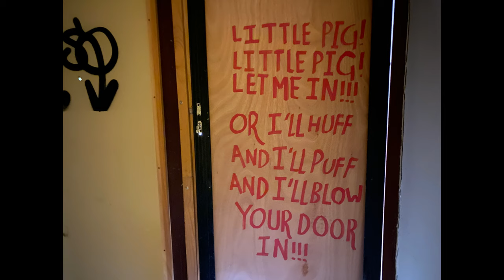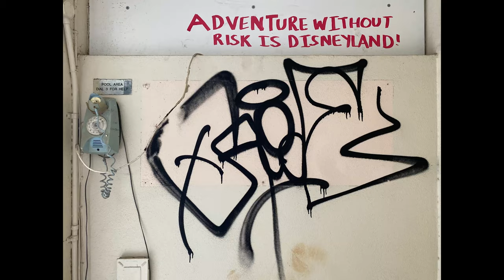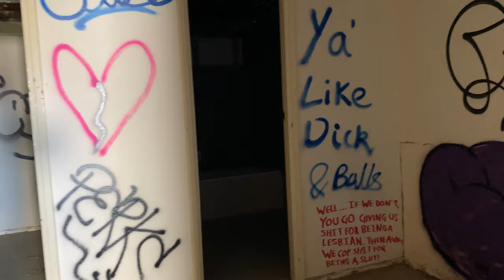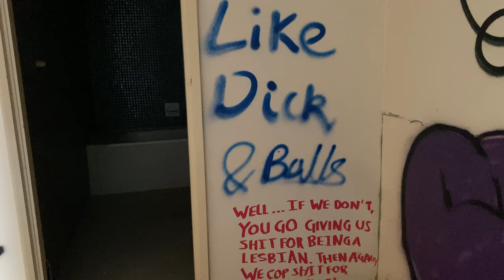Exploring an Abandoned Perth Hotel Pool and Penthouse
I finally went to check out the swimming pool on top of an abandoned hotel in the city. I heard the graff was mint and deadset, it didn’t disappoint. The penthouse wasn’t much to be impressed about but atleast another one bites the dust and this tick is flicked.

The hotel itself? I dunno about that place. Might be harder to get into than the East Perth Power Station.